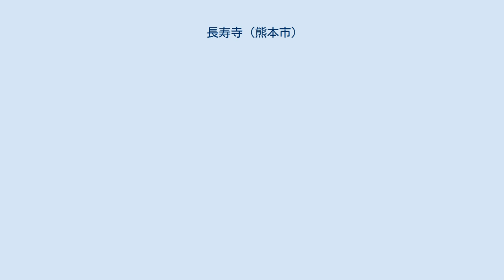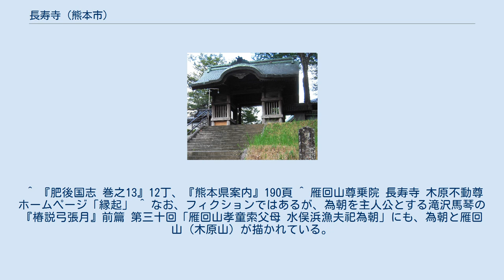長寿寺 (熊本市)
長寿寺（ちょうじゅじ）は、熊本県熊本市南区富合町木原にある天台宗の寺院。
比叡山延暦寺の末寺。
木原不動（木原不動尊）の通称で親しまれる。
 千葉県成田市の成田山新勝寺（成田不動尊）、東京都目黒区の瀧泉寺（目黒不動尊）と並ぶ日本三大不動尊の１つ。
九州三十六不動霊場第19番札所。
 毎年2月28日の大祭には、修験者が素足でおき火の上を渡る「火渡り」や、煮えたぎった釜の熱湯の中に座る「湯立て」の荒行が行われ、数万人の参拝客でにぎわう。
 延暦(782～806)年中、伝教大師最澄の開基と伝えられる。
往時は、西国第一の談義所と言われる寺勢を誇った。
 本尊は最澄が一刀三礼して刻んだと伝えられる不動明王立像。
像の胎内には最澄真筆の法華経寿量品が奉蔵されているという。
 仁平あるいは保元のころ、九州に下向し肥後に入った鎮西八郎為朝こと源為朝が木原山の要害に城館を築き、鬼門の方角に当るこの寺の不動尊を深く信仰したという。
 文治年間には、源頼朝が堂宇を再興、寺領水田18町歩寺床8畝歩を寄進し祈願所とした。
 天正に入り、キリシタンであった小西行長が肥後半国を領すると寺領没収の憂き目に遭うが、関ヶ原の戦いで行長が敗れた後は、行長の所領を引き継いだ加藤清正によって再興された。
 明治維新の際、廃仏毀釈の影響で一時廃寺となったが、地方における著名の寺跡ということで、宇土の極楽寺圓海山惣持院を移して再興された。
 寺の山号は雁回山（がんかいざん）といい、寺の後背地にある山（木原山）も雁回山と呼ばれている。
 これは、この山に城館を設けた源為朝が、自慢の弓で山上を飛ぶ雁を射落としていたので、雁が山を迂回して飛ぶようになったとの伝説による。
 本尊の不動明王立像は「水引不動」と呼び習わされている。
 かつて、大旱魃のため山下の田が干上がり、里人が難渋していた。
里人が本尊の不動明王に祈ると、その後、不思議なことに田の中に水が引き上げられており、不動尊の足には泥水の痕が付いていたという伝説による。
 境内の広さは約6600平方メートルに及ぶ。
 ^ 『肥後国志 巻之13』12丁、『熊本県案内』190頁 ^ 雁回山尊乗院 長寿寺 木原不動尊ホームページ「縁起」 ^ なお、フィクションではあるが、為朝を主人公とする滝沢馬琴の『椿説弓張月』前篇 第三十回「雁回山孝童索父母 水俣浜漁夫祀為朝」にも、為朝と雁回山（木原山）が描かれている。
 ^ 『肥後国志 巻之13』18丁